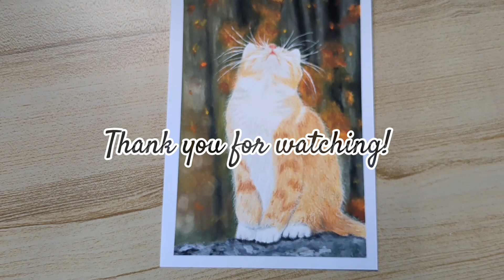Oil Pastel Drawing - Autumn Cat | How to draw using oil pastel | Fall Season 🍂🍁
Oil Pastel Drawing - Autumn Cat | How to draw using oil pastel
KAHEL

Wishing you the happiest fall season! 🍂🍂

What to prepare:
Mungyo Gallery Artists' Soft Oil Pastel 72
Fabriano Mixed Media Paper 160g size 9×6 inches
Uni Posca Acrylic Marker White
Cotton Swab/Tortillon
Reference - Pinterest

I hope my video tutorial helps you to draw pictures using oil pastels as medium